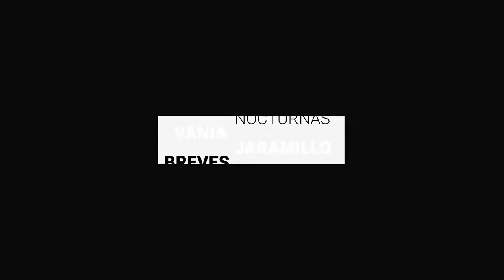Guanajuato registra 3 días de incrementos en casos de COVID-19 | BrevesDeLaZona📰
Aquí LoMásDestacado de este jueves
- Pide diputado castigos de hasta 50 años por crímenes de odio por orientación sexual.
- Recomendaciones de DDHH, aceptadas en 99% de los casos, informa ombudsman.
- Guanajuato registra tercer día de incremento en casos de COVID-19 con 206 en un día.